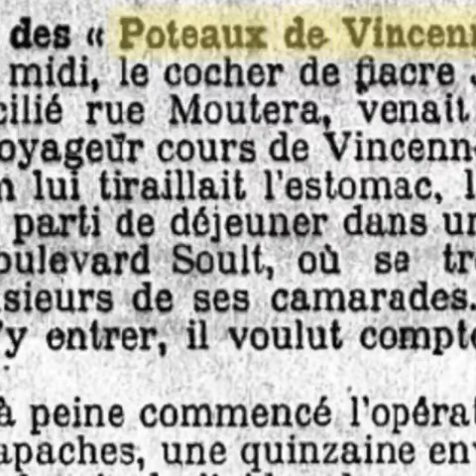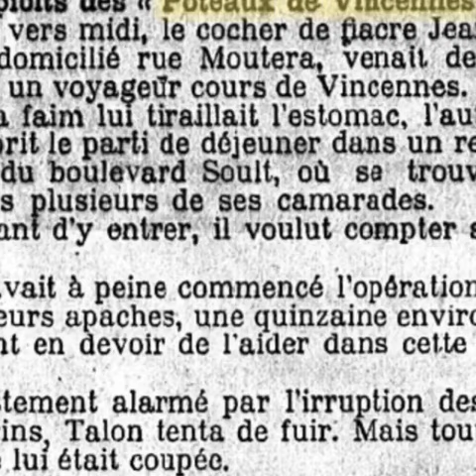S2E6 - Les Poteaux de Vincennes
Moins violents que leurs compatriotes du reste de Paris, Les Poteaux de Vincennes étaient, avant tout, une bande d’amis. Âgés d’une vingtaine d’années, ils ont évolué ensemble depuis les bancs de l’école.

C’est en voyant les récits des Apaches dans les journaux que le gang des Poteaux de Vincennes est né. De simple bande d’amis, ils sont devenus un amical de petits bandits. Ils se sont peu à peu organisés, jusqu’à atteindre une vingtaine de membres.
Accompagnés de leurs amazones, les filles de leur bande, ils dévalisent les malheureux “gogos”. Ils traînaient beaucoup au Bois de Vincennes et près du champ de courses, mais aussi Boulevard Soult ou Cours de Vincennes.